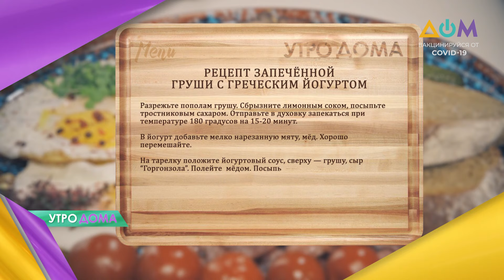Запеченная груша с греческим йогуртом: готовим с "Утро Дома"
Запеченная груша – новое кулинарное открытие для гурманов. Блюдо получается невероятно нежным и полезным за счет сочетания фрукта с греческим йогуртом, медом и кукурузными хлопьями.
Рецептом делится наш кулинарный эксперт Чаба Бакош в программе "Утро Дома".